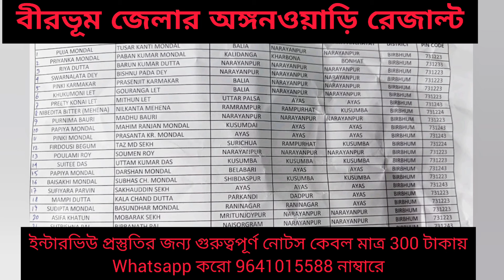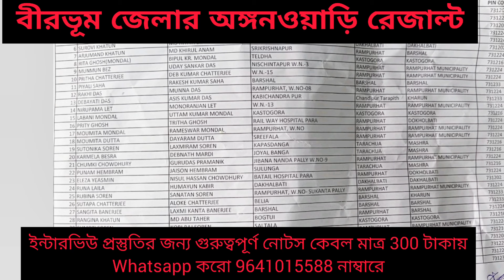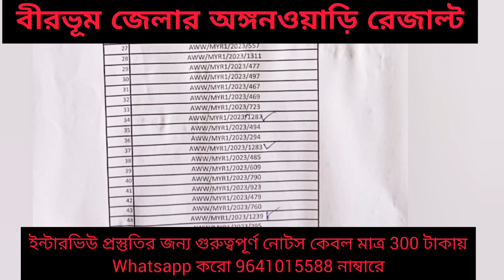Birbhum জেলার রেজাল্ট দেখে নাও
Birbhum ICDS Anganwadi Worker Helper Interview Preparation বীরভূম অঙ্গনওয়াড়ি ওয়ার্কার হেল্পার ইন্টারভিউ কল লেটারে কী কী বলা আছে ?কোন কোন ডকুমেন্ট প্রয়োজন ?

বীরভূম অঙ্গনওয়াড়ি রেজাল্ট প্রকাশ হলো , জেনে নাও ইন্টারভিউয়ের তারিখ । Birbhum ICDS  Worker Result
ICDS Anganwadi Worker Helper Interview Preparation , অঙ্গনওয়াড়ি কর্মী ও সহায়িকা পদের  ইন্টারভিউ প্রস্তুতি।